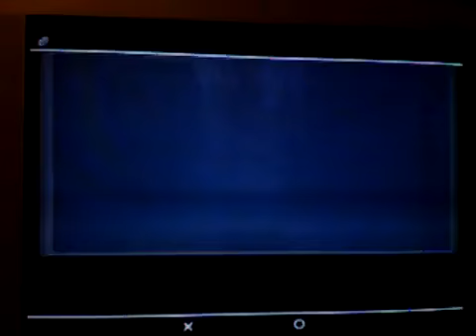Cruel42nd on his 2nd account against Semper-fi_95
this video was over 10minutes long so i had 2 cut it down 2:50, Semper-fi_95 eventually came back but he lost 51-48
Cruel42nd ranks in top 1,000
Feel Free 2 Comment